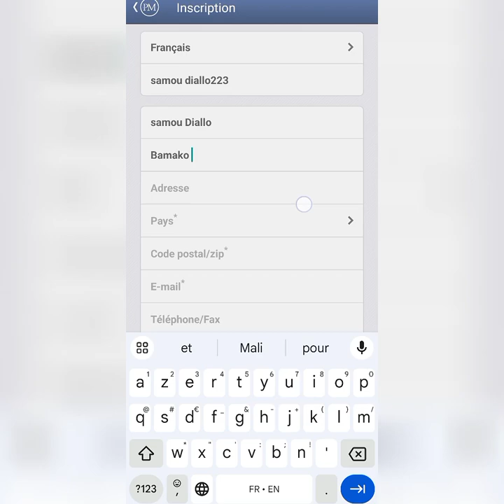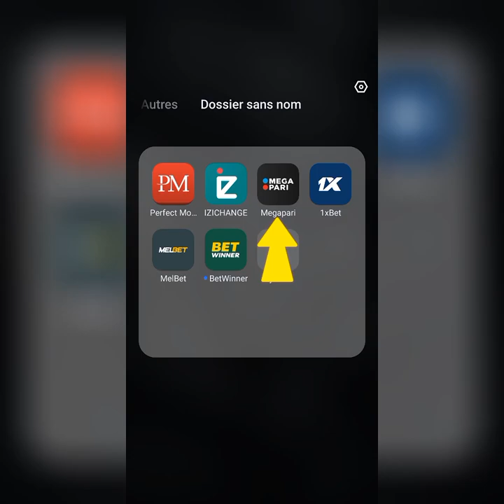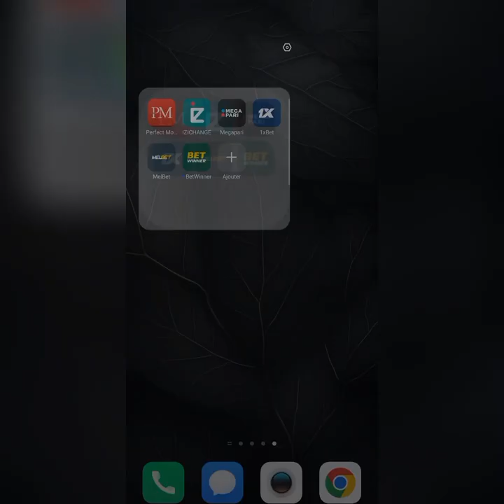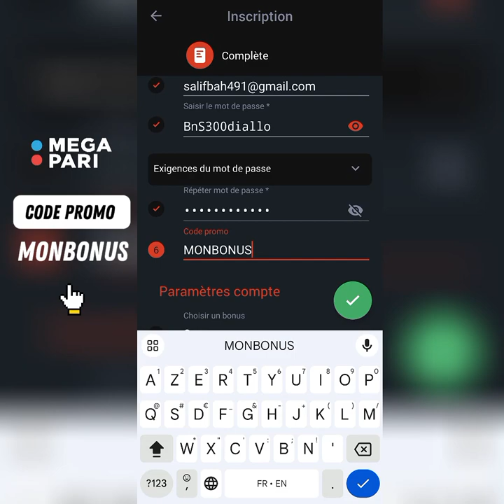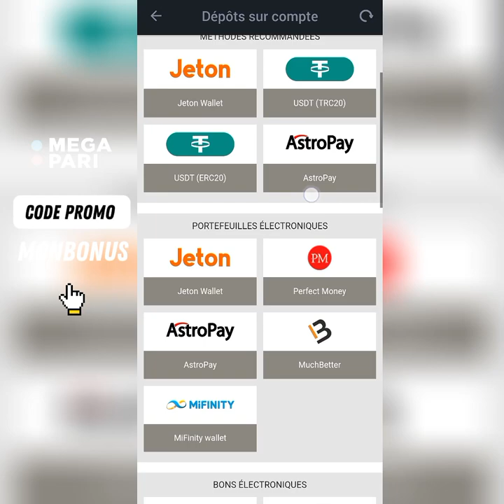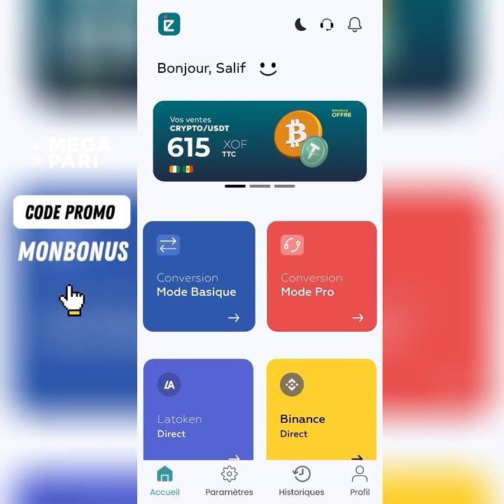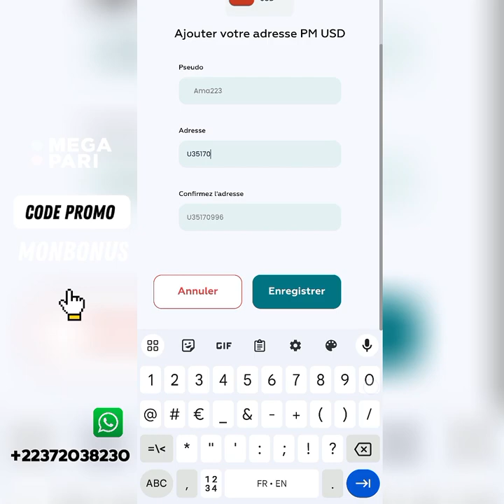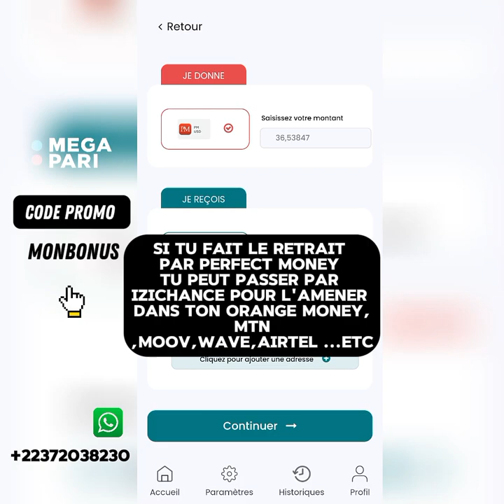FINIT LES PROBLEME DE RETRAIT / CETTE VIDÉO VAS CHANGER VOTRE VIE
cette vidéo vas vous montrer comment ne plus avoir des problème de retrait